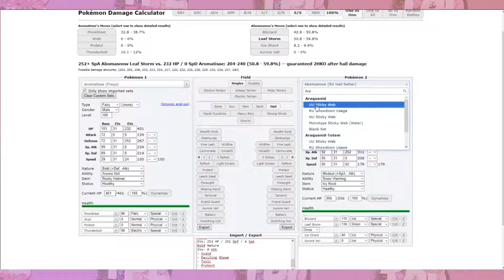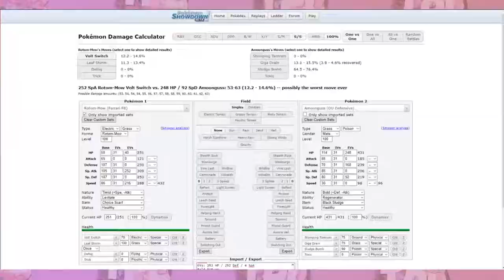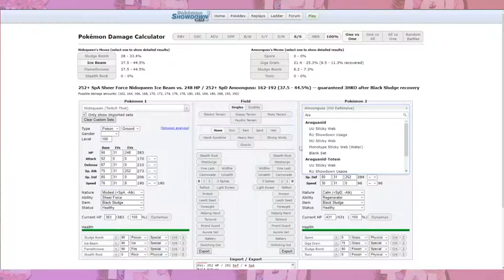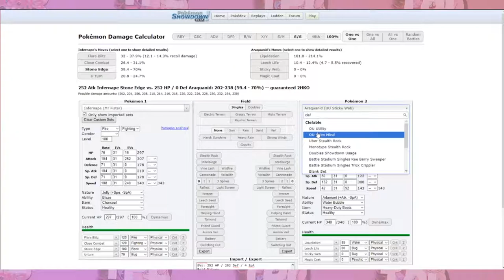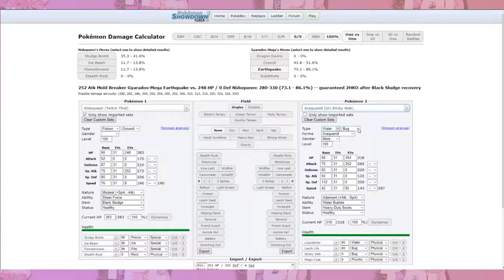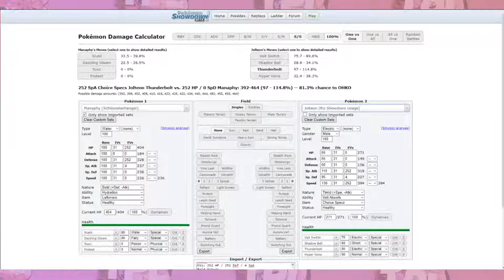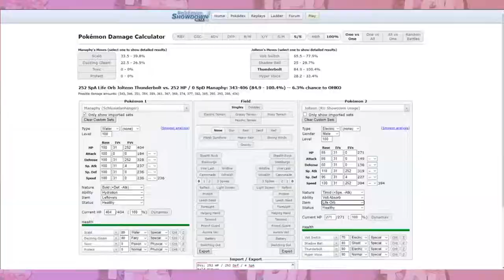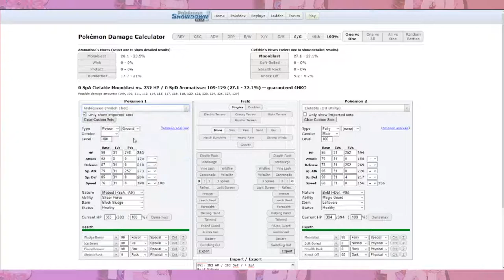TPL Season 3 Spieltag 8 / Relaxed Laxos vs Pyukuken - Wem gelingt der Durchbruch?